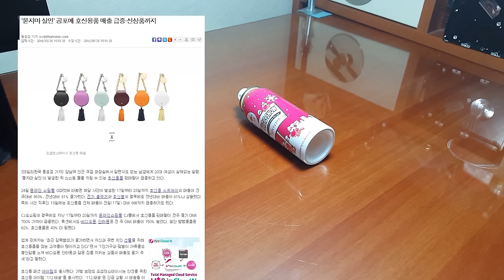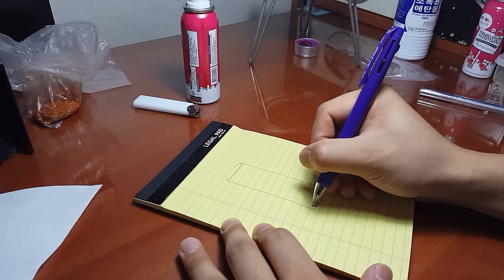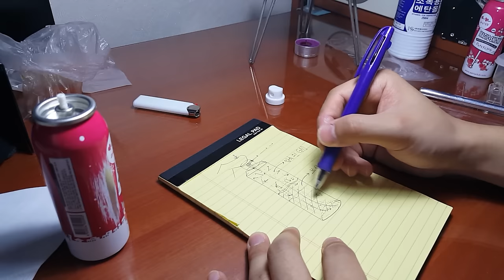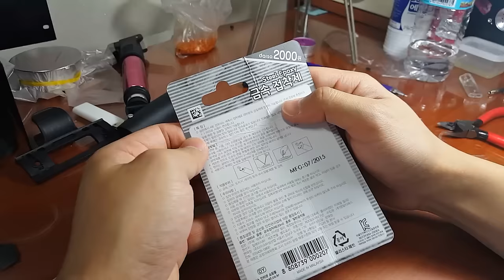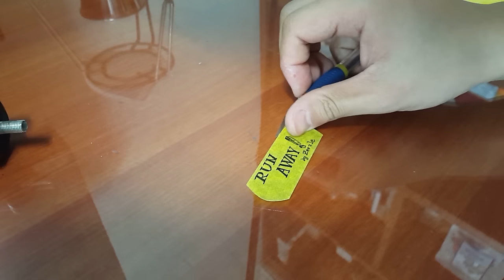[제작] 호신용품 페퍼 스프레이 만들기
묻지마 살인...무섭죠.
남자든 여자든, 개인 보호 무기가 필요하다 생각이 들었어요

여성분을 첫번째로 만들어봤습니다

차후에 남성분들을 위한 호신용품도 생각해 보고 있습니다!

(물론 쉽게 자기방어할 수 있는 여성들을 위한 무기도 생각하고있습니다. 뇌 폭발 직전이네 ㅎㅎ이흥ㅎ_)

으아아아 흉악범죄 더이상은 대한민국에서 naver!